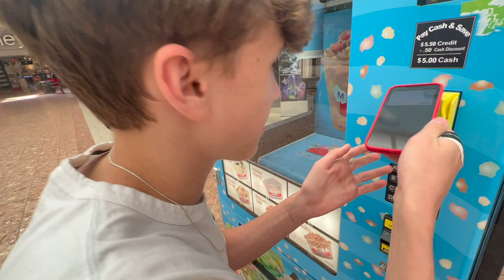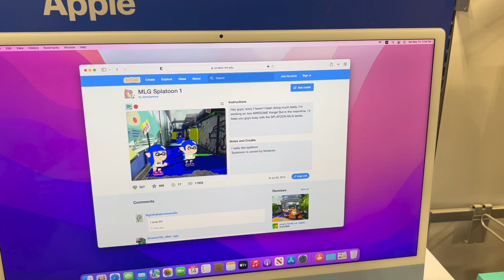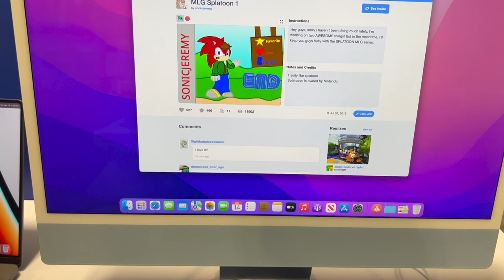GIVING Salmon Run Mall Splatoon Merch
Salmon Run Mall has been an interesting place to me since last year a fake post was made stating they had an early demo of Splatoon 3. After the video I made with Joey Perleoni got big, rumors stirred that Salmon Run Mall restocked its Splatoon Merch due to being review bombed by trolls over not having any. The rumor turned out to be false, with the mall not having anything Splatoon related. So today, we’ve taken issues into our own hands, and will be giving Salmon Run Mall Splatoon Merch.